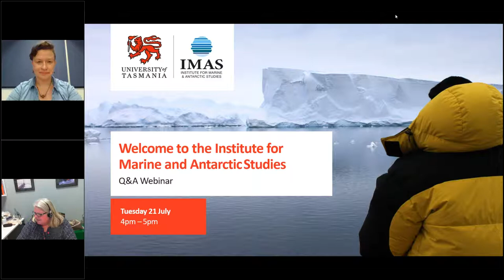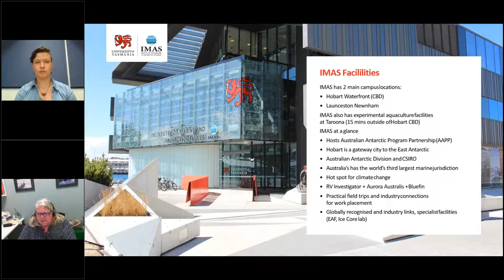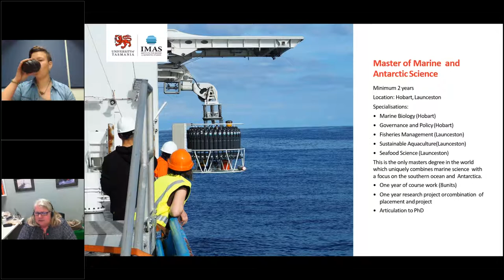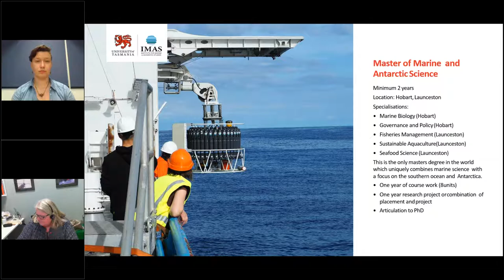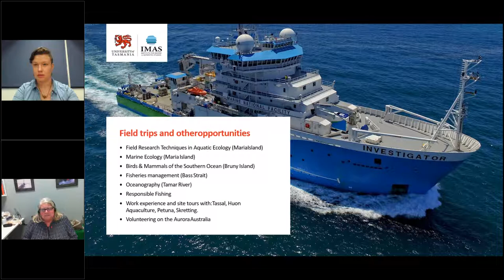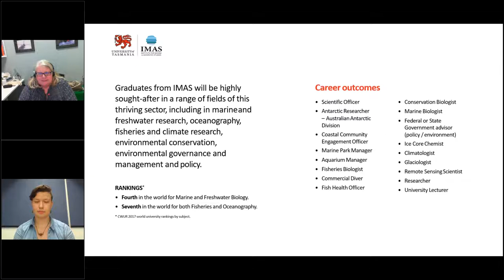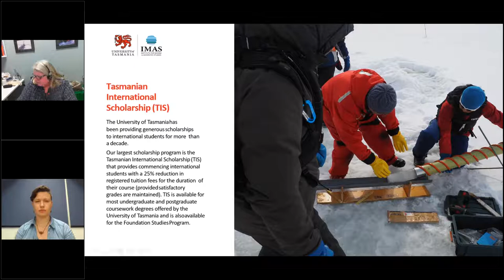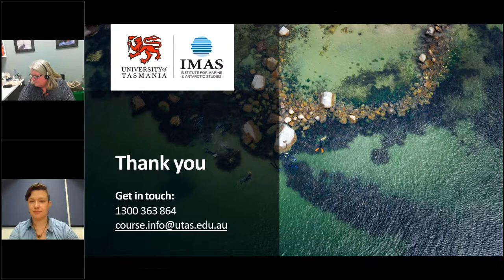Institute for Marine and Antarctic Studies Webinar | University of Tasmania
Learn about what the Institute for Marine and Antarctic Studies does at the University of Tasmania.